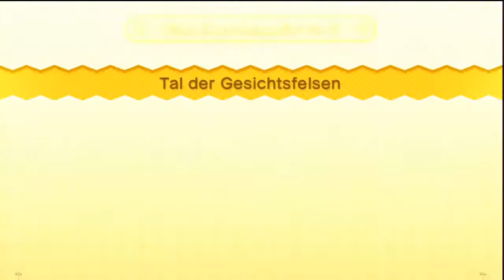Let's Play New Super Mario Bros. U Part 3 Bowser's erster Jüngling [Co-op | 100%]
Herzlich Willkommen zum teilweise hier und da Mal angekündigten Let's Play von New Super Mario Bros. U, dem aktuellsten Mario-Titel für Nintendos neuer Spielekonsole! Auf unserem Abenteuer werden wir das Spiel, oder besser gesagt den "Story-Modus" zu 100% meistern zu das wir am Ende alle 5 Sterne erhalten!

Dabei stehen uns teilweise nicht nur die Gegner, sondern viel mehr wir selbst im Weg. Macht euch also auf viel Spaß, viele Trollereien und ein paar Frustausbrüche gefasst wenn es heißt: Let's Play New Super Mario Bros. U mit Narvik und Riku!